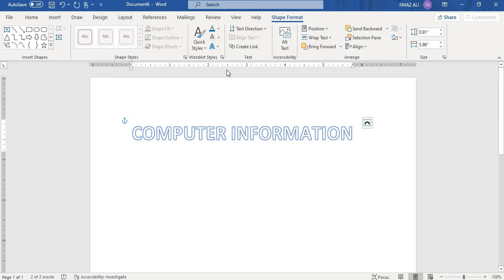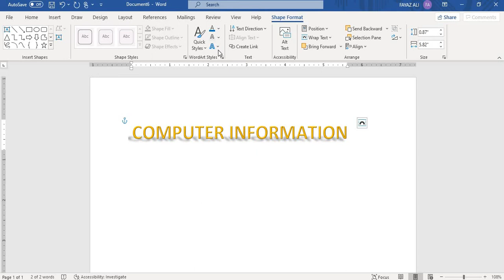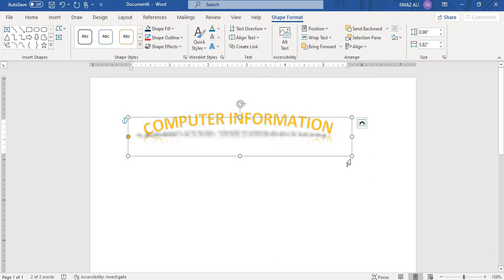How to Make a WordArt Text ?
In This Video You can Learn  How to make WordArt Text